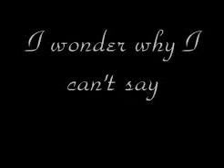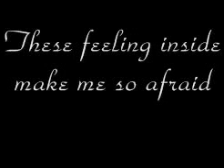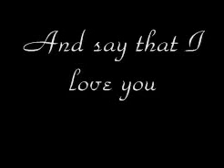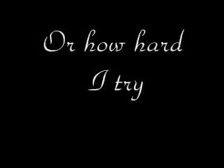"Ballad of a Fool" by Larry W. Crevitt (C) 1993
This is a song about a guy who was in love with his girl but could not bring himself to express his true feelings to her.  So, the result was a parting of the ways.  I was actually inspired to write this song way back in 1993 after seeing such a situation take place on a TV show.